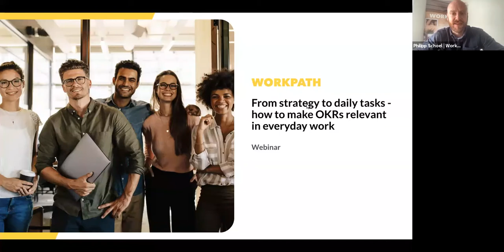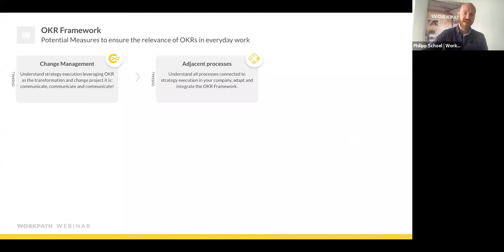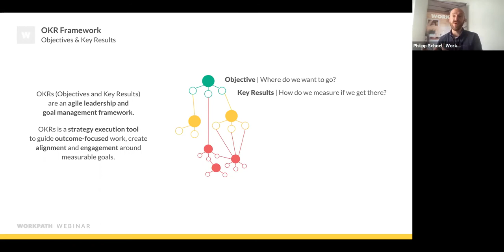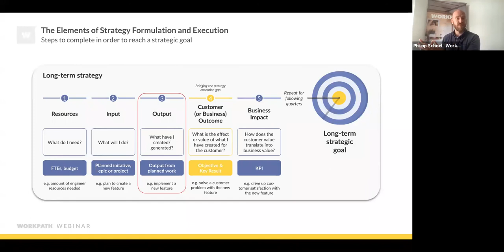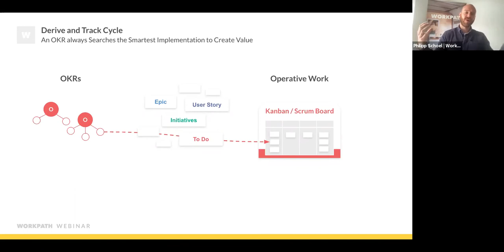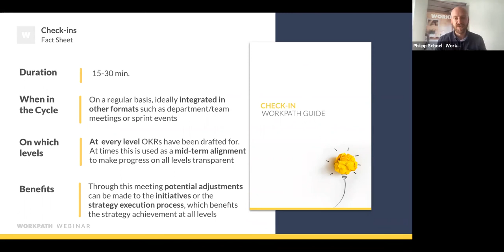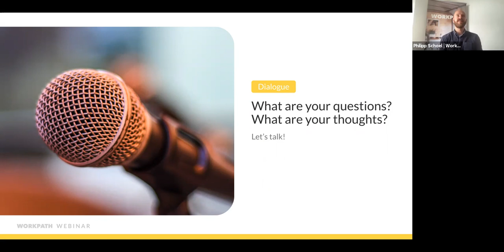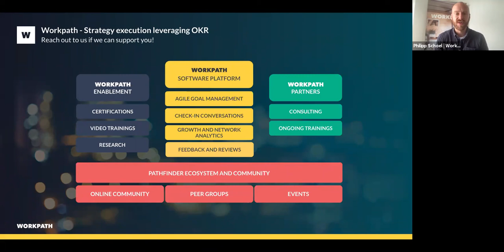Webinar: From strategy to daily tasks - how to make OKRs relevant in everyday work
In this webinar we did a deep dive into how to bridge the strategy execution gap between the strategic goals and your daily doing. We shed a light on how to deduce initiatives and daily tasks from your OKRs. Additionally, we shared insights on how to make sure they stay top of mind to ensure that you are reaching your strategic goals.